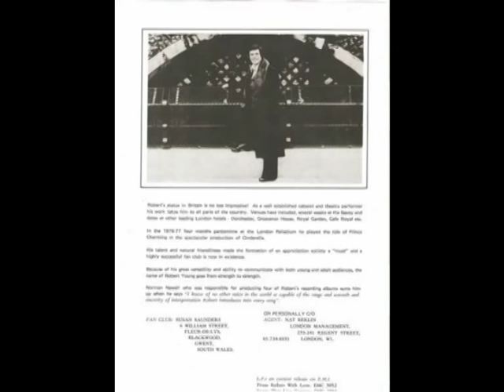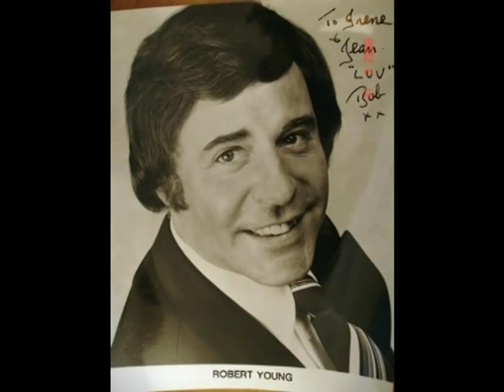"You'll never walk alone " by Robert Young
A  nice photoshow from Robert Young singing " You'll never walk alone".
His voice with passion and power full of emotion. This is Robert Young the man with the voice of an angel